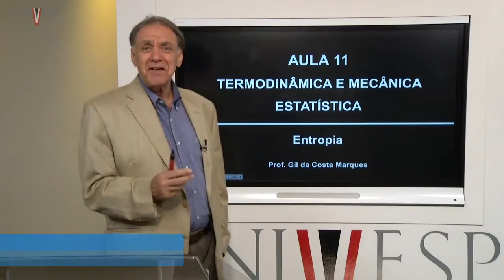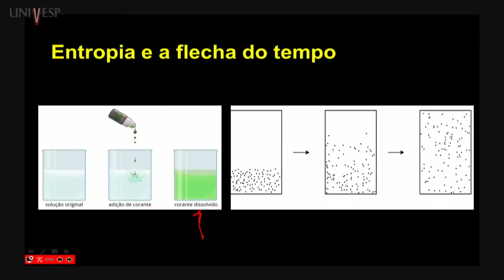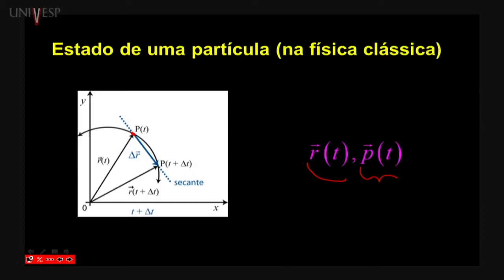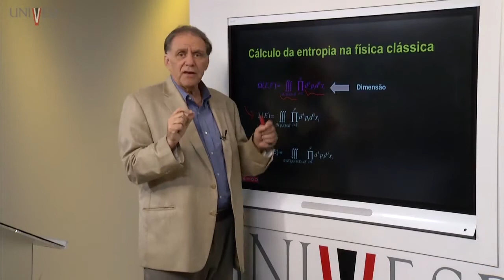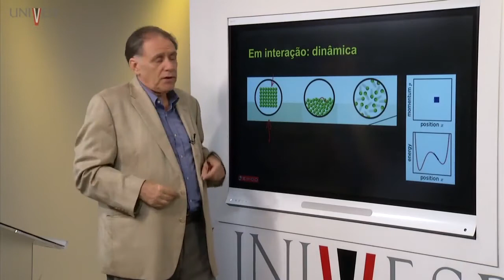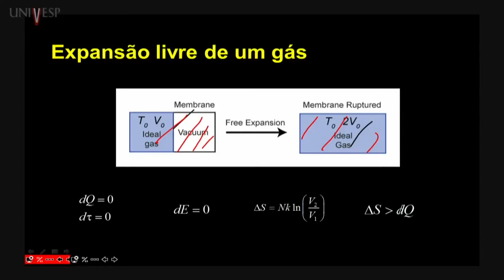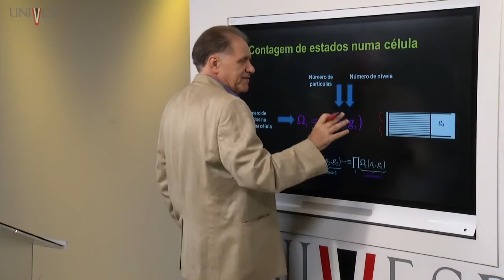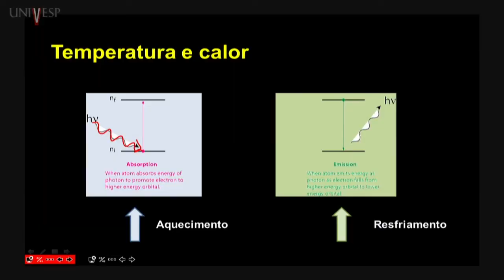Termodinâmica e Mecânica Estatística - Entropia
Termodinâmica e Mecânica Estatística - Aula 11 - Entropia